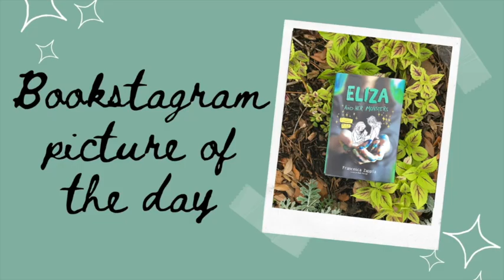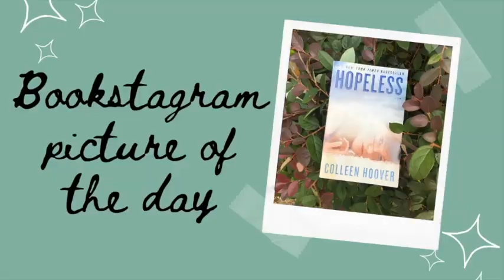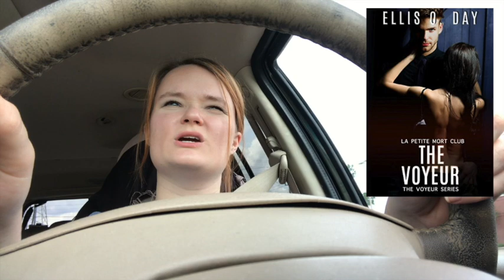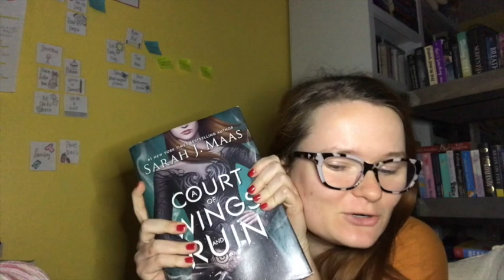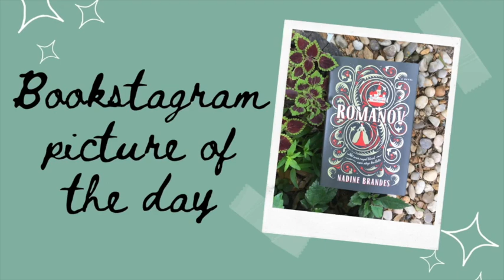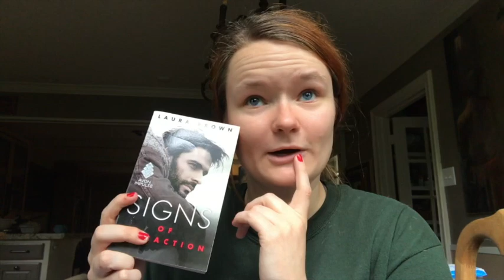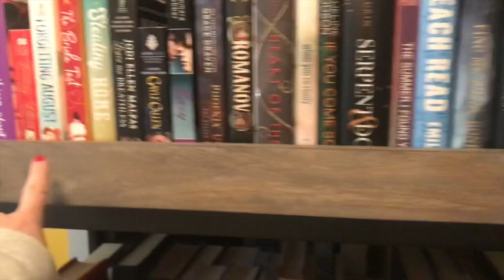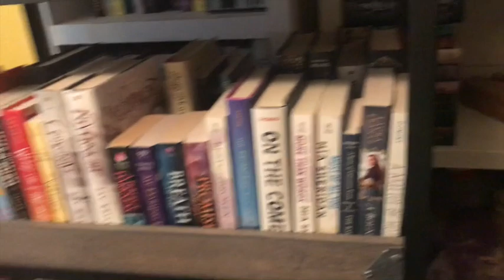weekend reading vlog✨🌻 | may 28th-31st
Hi yall!! Here is a weekend reading vlog that a filmed a few weeks ago! I hope yall enjoy :)

DESI’S BOOKSTAGRAM: @genkireader

IF YOU DON'T HAVE THE FUNDS TO DONATE YOU CAN WATCH THIS VIDEO AND ALL OF THE AD REVENUE WILL BE DONATED. PLEASE DONT SKIP THE ADS!

xoxo Averie